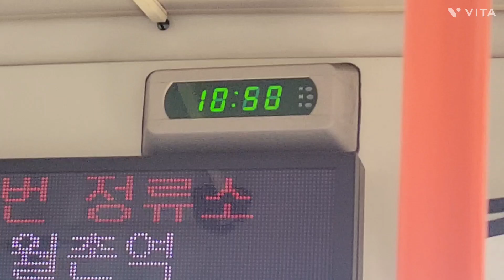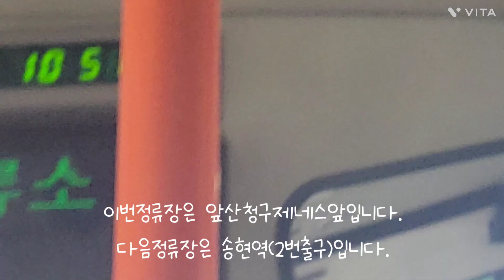대구 (649번 경상버스) [경북기계공고건너~앞산청구제네스앞] 구간 5213호 18년 1월식 저상 뉴슈퍼에어로시티 주행영상 #2024